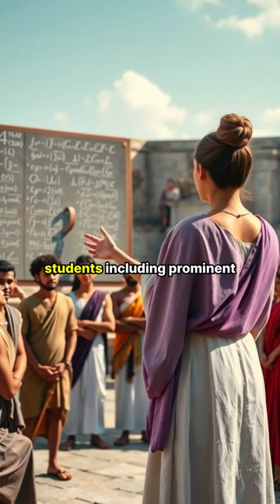🌌 Legacy of Hypatia | Pioneer of Knowledge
Uncover the inspiring legacy of Hypatia, a pioneering female scholar of ancient Alexandria! Her dedication to knowledge and courage continue to empower women in science today. 🌟

00:00:00 in the great city of Alexandria Andria hpaa merged as a beacon of knowledge breaking barriers as one of the earliest known female scholars in history her teachings in mathematics philosophy and astronomy attracted a wide array of students including prominent Roman officials and philosophers HIPAA is often associated with the advancing tools like the astrolab which furthered astronomical study and navigation as a staunch advocate for rational thought hpaa Champion the importance of knowledge and critical

00:00:34 thinking often challenging dogmatic beliefs however her prominence and Views made her a Target in a time of rising religious conflict leading to tragic consequences today hpaa is remembered not only for her intellectual achievements but as a powerful symbol of women's contributions to science and education her Legacy continues to inspire Generations in their pursuit of knowledge reminding us of the enduring power of curiosity and critical thinking

Summary

Hypatia of Alexandria was a pioneering female scholar whose teachings in mathematics, philosophy, and astronomy broke barriers and inspired future generations.

Highlights
📚 Hypatia was a beacon of knowledge in Alexandria.
👩‍🏫 She was one of the earliest known female scholars in history.
🌌 Her teachings attracted students, including Roman officials and philosophers.
🔭 Hypatia advanced tools like the astrolabe for astronomy and navigation.
💡 As a champion of rational thought, she challenged dogmatic beliefs.
⚔️ Her prominence made her a target during rising religious conflicts.
🌟 Hypatia’s legacy inspires generations to pursue knowledge and critical thinking.
Key Insights
📖 Pioneering Scholar: Hypatia’s role as one of the first-known female scholars highlights the importance of women’s contributions to academia and sets a precedent for future generations.
🌍 Intellectual Hub: Alexandria was a cultural melting pot, and Hypatia’s teachings reflected a blend of diverse philosophical and scientific ideas, making her a pivotal figure in the history of education.
🔭 Advancement of Tools: The astrolabe and other tools she championed played a crucial role in the development of astronomy, demonstrating how practical applications of knowledge can lead to significant advancements.
🧠 Champion of Rational Thought: Hypatia’s advocacy for critical thinking and rational inquiry emphasizes the need for questioning established norms, which is vital for intellectual progress.
⚖️ Target of Conflict: Her tragic fate underlines the dangers